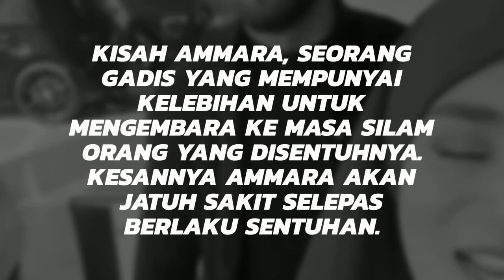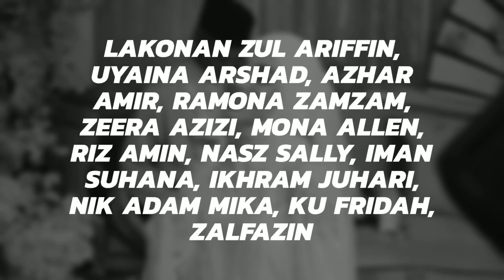LOVE, ELSA Episod 13, Ridza nak kantoikan mak tiri Ammara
LOVE, ELSA
Episod 13
Ridza nak kantoikan mak tiri Ammara

Isnin hingga Khamis di Astro Ria

Nantikan drama adaptasi novel 'Love, Elsa' karya Acik Lana akan disiarkan di slot MegaDrama Astro Ria. Menampilkan gandingan pelakon Zul Ariffin dan Uyaina Arshad. Drama terbitan Juita Viden diarahkan oleh Michael Ang.

JUDUL : LOVE, ELSA
EPISOD : 24
TARIKH TAYANGAN : 2021
SIARAN TV : Slot MegaDrama (Astro Ria)
PENULIS SKRIP : Nadia Khan, Mamu Vies
PENULIS NOVEL : Acik Lana
PENGARAH : Michael Ang
PRODUKSI : Juita Viden Sdn Bhd
PELAKON : Zul Ariffin, Uyaina Arshad, Azhar Amir, Ramona Zamzam, Zeera Azizi, Mona Allen, Riz Amin, Nasz Sally, Iman Suhana, Ikhram Juhari, Nik Adam Mika, Ku Fridah, Zalfazin

WATAK PELAKON
Zul Ariffin sebagai Ridza Kim
Uyaina Arshad sebagai Ammara
Zeera Azizi sebagai Sofea
Mona Allen sebagai Madam Qistina
Nasz Sally sebagai Habsah
Iman Suhana sebagai Hamidah

SINOPSIS
Kisah Ammara, seorang gadis yang mempunyai kelebihan untuk mengembara ke masa silam orang yang disentuhnya. Kesannya Ammara akan jatuh sakit selepas berlaku sentuhan. Disebabkan penyakit misteri ni, ayahnya menempatkan Ammara di satu kawasan yang dikawal ketat keselamatannya. Ammara kemurungan hidup seorang diri selepas ibunya meninggal dan disisihkan oleh ayahnya sendiri.

Kemunculan Ridza Kim yang berpindah bersebelahan rumahnya, mengubah hidup Ammara. Tanpa sengaja Ammara tersentuh Ridza Kim dan melihat masa silam lelaki itu. Ammara menggunakan kelebihannya untuk membantu menyelesaikan kes pembunuhan keluarga Ridza Kim dan lahirnya perasaan cinta.